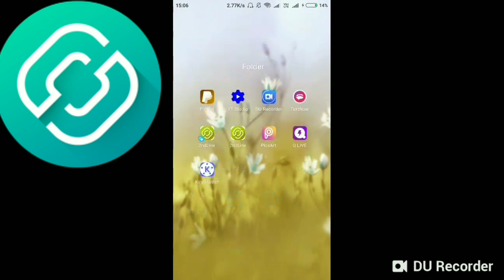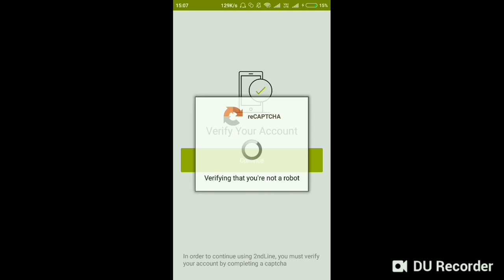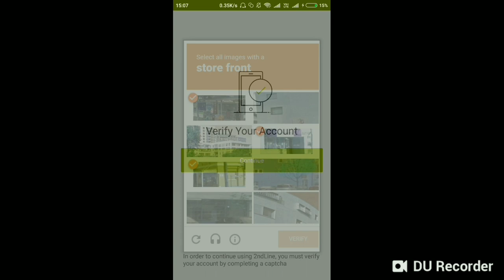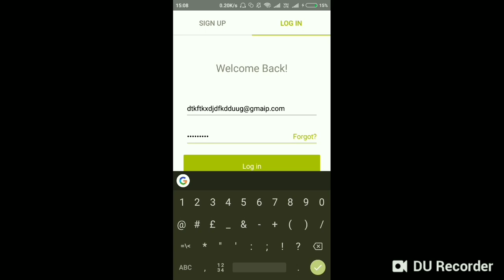2nd Line error problem Solved 100% Work| Error occurred | by Technical help software program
Hello friends aaj main aapko bataunga 2ndline error has occurred problem solve aap logo ke liye with proof so friends video ko kar dena Like OR channel ko kar dena subscribe Sachi mai aap ke liye aisi video Bnata Rahoon.